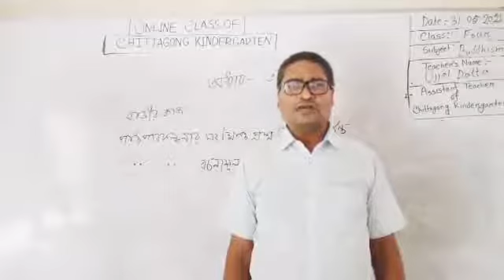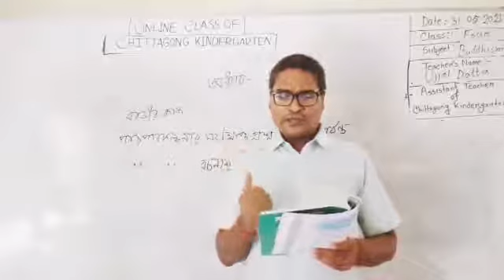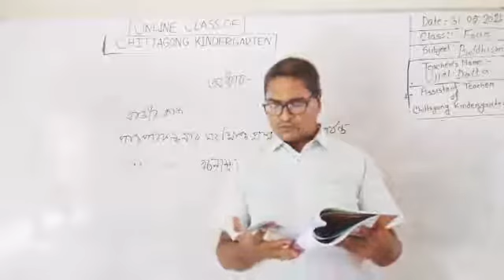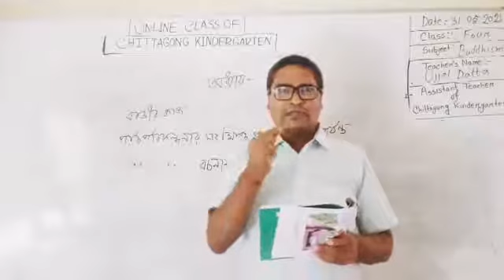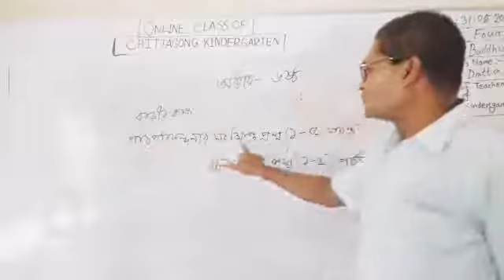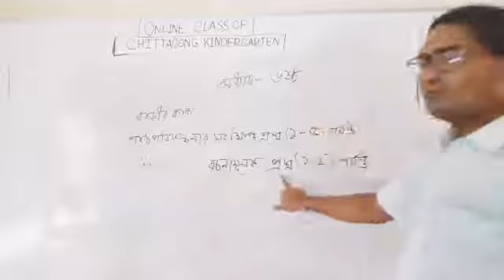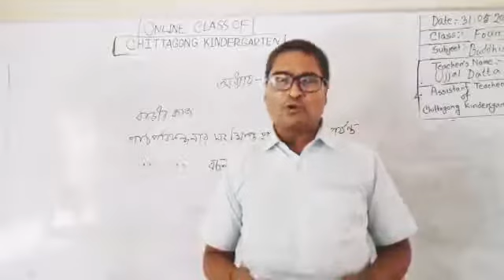31 May'2021 Class Four Buddhist Religion